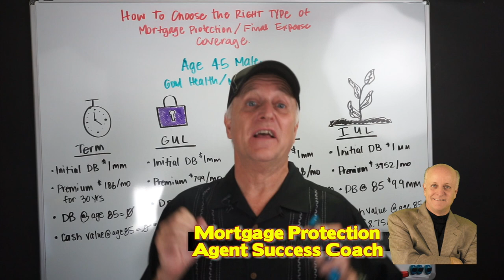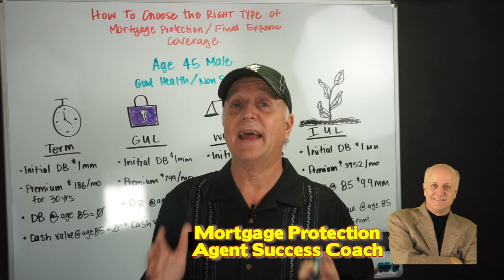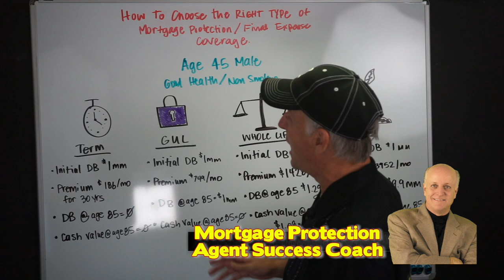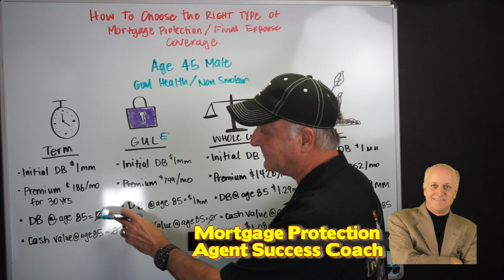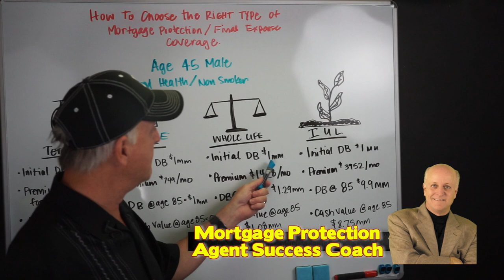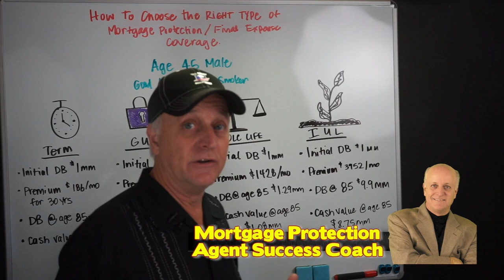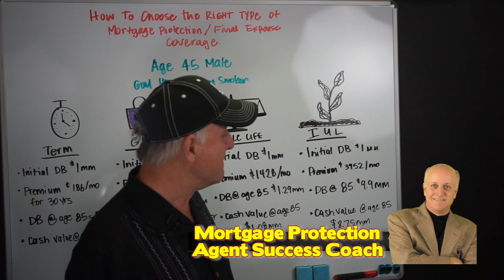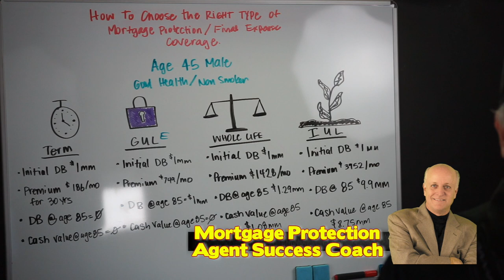What Mortgage Protection Final Expense Product do I sell as an Agent?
Twitter.com/houstononline